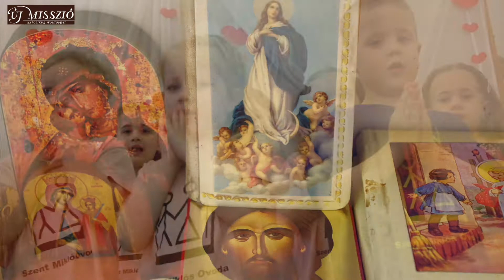Üdvözlégy Mária, ovisokkal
Imádkozzuk együtt az ,,Üdvözlégy Máriát" a miskolci Szent Miklós óvoda ovisaival.